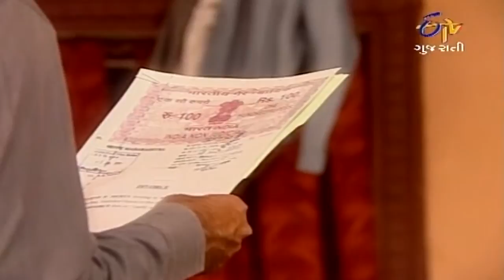CHHUTTA CHHEDA , ETV GUJARATI, 07:30 pm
Suspensly Geeta ran away and no one knows the reason but her husband Dipak still loves her lot and shows his faith in her, On the other hand Geeta is trying to commit suicide, But why ? To know all watch this show.